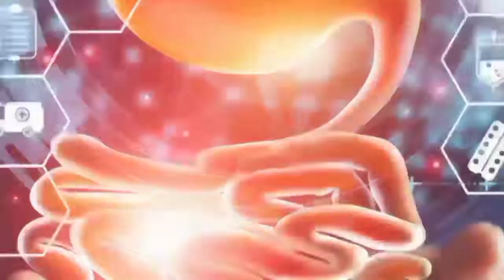VERTIGO at ACID REFLUX